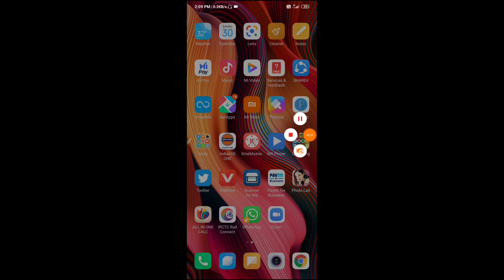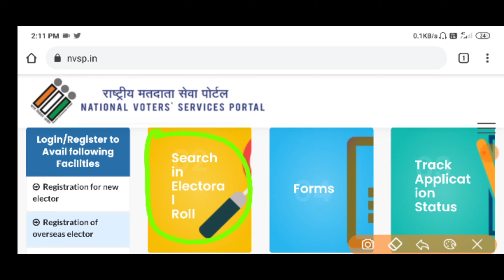Voter card kaise download kare//Apane mobile se